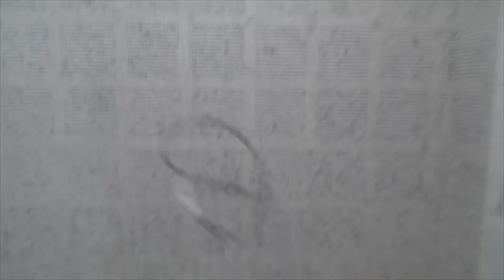Поэтапный ремонт в ванной комнате весь процесс.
Сборник работ двух летней давности, здесь все подробности, Ремонт ванны часть 1 Ремонт ванны часть 2 Ровная укладка плитки часть 3 Рабочие хитрости часть 4 Мой инстаграм